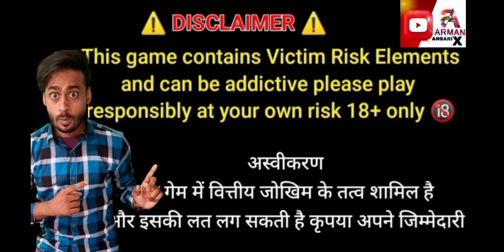₹.26 से ₹.4500 जीत कर दिखाऊंगा JackpotGolden India teen Patti master game में 🤔l#game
horse racing jackpot tricks
let's party
teen patti master add new game
teen patti master add game let's party
car roulette tricks live
car roulette tricks
Teenpatti master car roulette tricks
Teenpatti gold car
roulette tricks hack
teen patti circle
teen patti master hack
teen patti star withdrawal
Horse Racing
Money Earning
Money Earn

1. Let's Party jackpot Winning trick 2023
2. Let's Party jackpot live Winning trick 3. Let's Party jackpot live proof Winning
4. Teen patti Master new game Let's Party
5. Let's Party live jackpot spin trick
6. Let's Party game trick
7.Teen patti Master game Let's Party trick
8. Let's Party live Winner jackpot trick
9. Let's Party game